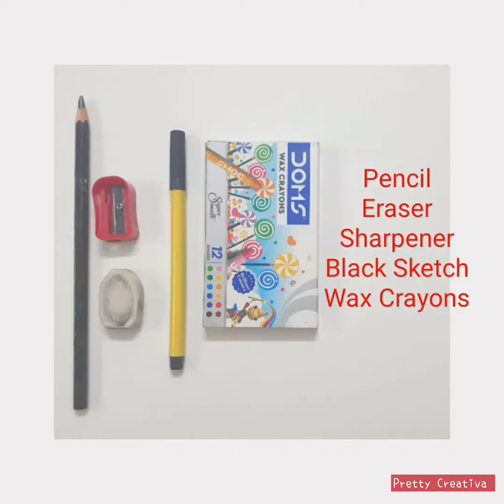Grade 5 Drawing Octopus